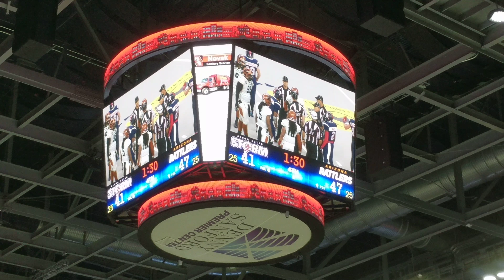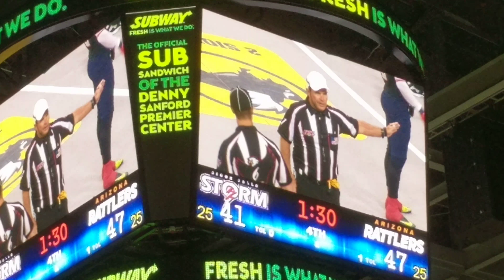2017 United Bowl: Sioux Falls Storm vs Arizona Rattlers - IFL Championship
1:30+ left in Q4 | Storm 41 to Rattlers 47 | Justin Syrovtka (#19) attempts an onside kick and Storm recovers the ball, but a flag is thrown.

Copyright MMXVII Douglas Peters Sioux Falls Storm, Arizona Rattlers, & IFL, released under YouTube license. Produced for the Storm Football fan website or blog or http//